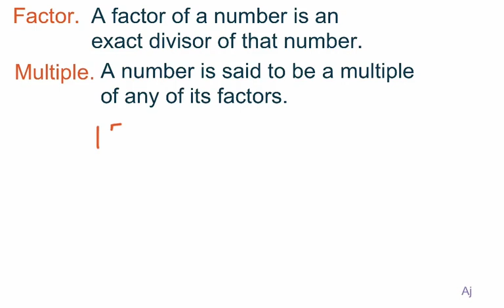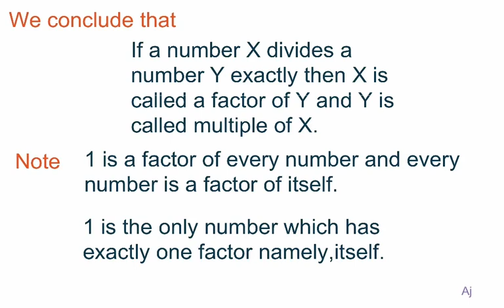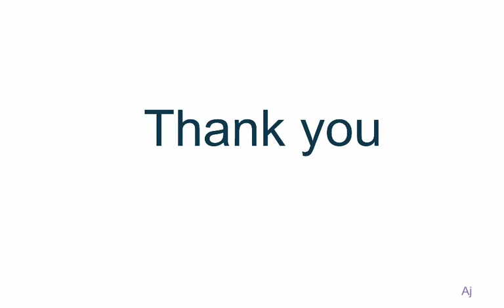Class 6| class 7 Factors and multiples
Hey Guys!
This is a very simple video to learn Mathematics at home.